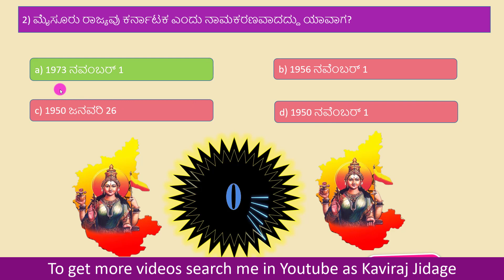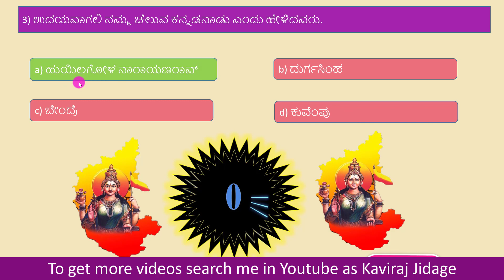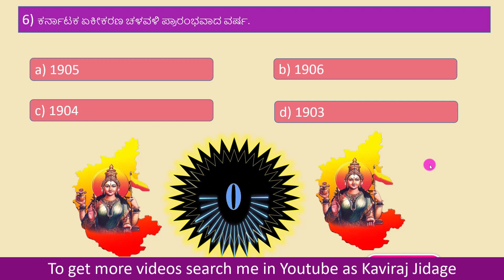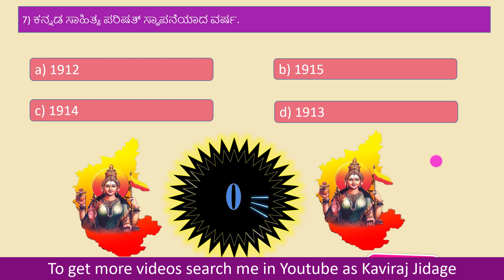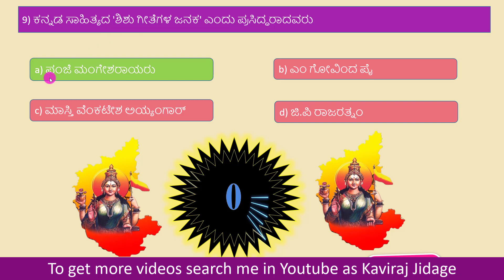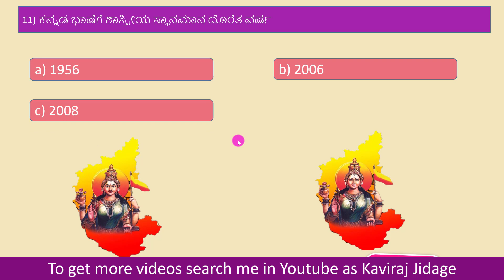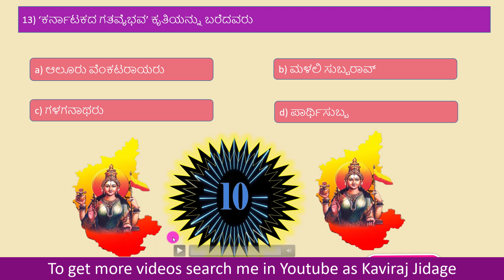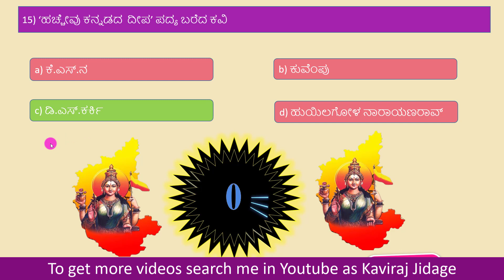Karnataka Rajyotsava quiz questions and answers in Kannada 1 | ಕರ್ನಾಟಕ ರಾಜ್ಯೋತ್ಸವ ರಸಪ್ರಶ್ನೆ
1. Facebook:
2. Telegram:
3. Instagram:
Hi.. I'm Kaviraj Jidage. In today's video we are going to learn Karnataka Rajyotsava quiz questions in Kannada 1. ಕರ್ನಾಟಕ  ರಾಜ್ಯೋತ್ಸವ ರಸಪ್ರಶ್ನೆ 1. Quiz questions and answers of Kannada Rajyotsava.
In this video we are going to learn GK questions and answers of Karnataka. Kannada GK questions and answers. Kannada rajyotsava quiz questions and answers for high school students.

Karnataka rajyotsava quiz in kannada. Quiz questions about karnataka with answers. Karnataka facts in Kannada. Karnataka is the largest producer of
Karnataka rajyotsava MCQ quiz. History of karnataka questions and answers. ಕನ್ನಡ ರಾಜ್ಯೋತ್ಸವ ಜ್ಞಾನ ರಸಪ್ರಶ್ನೆ. ಕರ್ನಾಟಕ ಜಿಕೆ ಪ್ರಶ್ನೆಗಳು ಮತ್ತು ಉತ್ತರಗಳು. ಕನ್ನಡ ರಾಜ್ಯೋತ್ಸವದ ಪ್ರಯುಕ್ತ ರಸಪ್ರಶ್ನೆ ಕಾರ್ಯಕ್ರಮ.